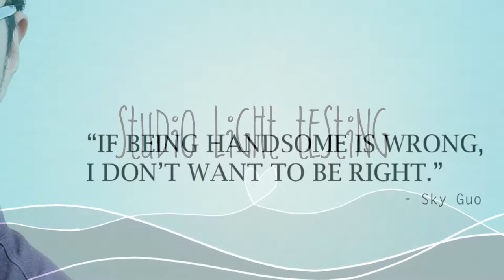Studio Light Testing - Richard Lee Photography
Use only 2 Canon Speedlite with several different light modifier to do some testing shots.  All portraits shown in this video are straight out from camera without any post editing (not even cropping).